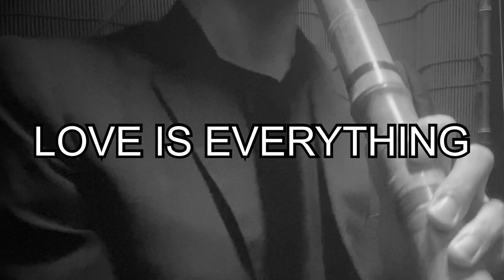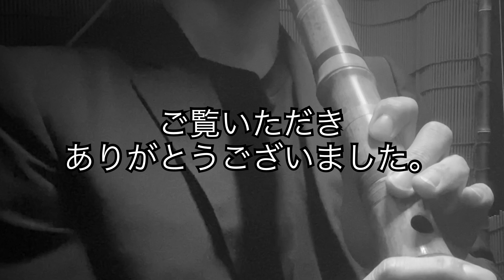ルパン三世PART2 ED 木村昇さんの「LOVE IS EVERYTHING」尺八だけで演奏してみました。Shakuhachi Cover AnimeSong Lupin the Third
こんにちは。尺八、篠笛演奏家の川俣夜山と申します。
ルパン三世PART2 ED  木村昇さんの「LOVE IS EVERYTHING」尺八だけで吹いてみました。
デジタル、録音方面に疎いまま来てしまいましたので、四苦八苦しながら取り組んでおります。
色々お教えいただけましたら嬉しいです！

生活騒音等入ってしまっているかもしれません。
暖かく見守って下さい。

ルパン三世PART2
作詞　奈良橋陽子　作曲　大野雄二　歌　木村昇

ルパン三世の楽曲、他にもアップさせていただいています。
よろしければお聞き下さい。

尺八と笛の教室を東京、埼玉、栃木県で主催しております。
好きな曲を一緒に和楽器で楽しんでみませんか？